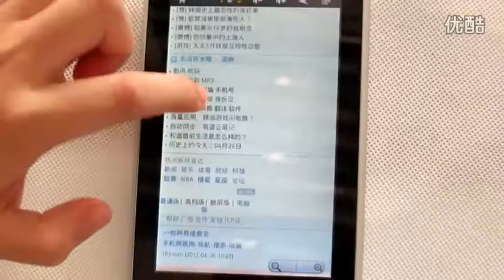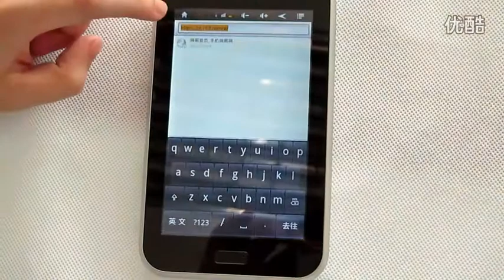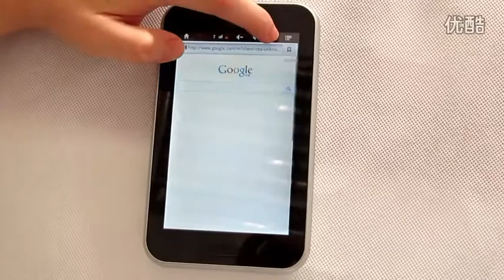window n50 mobile version visit internet via gprs